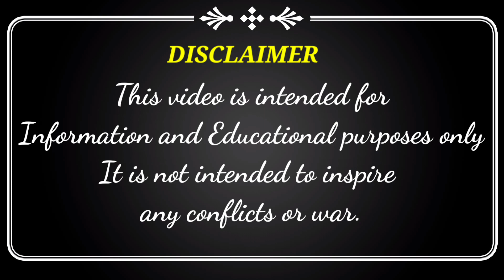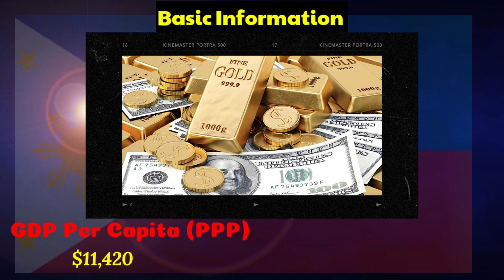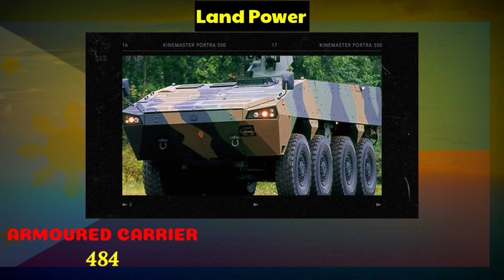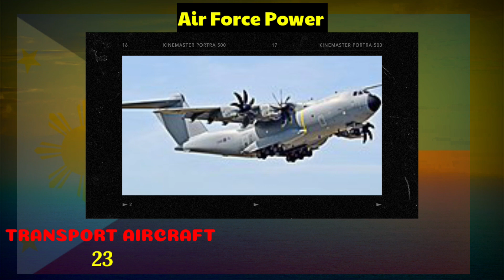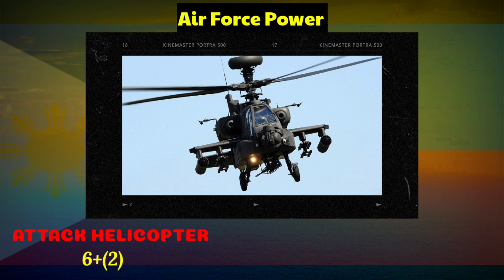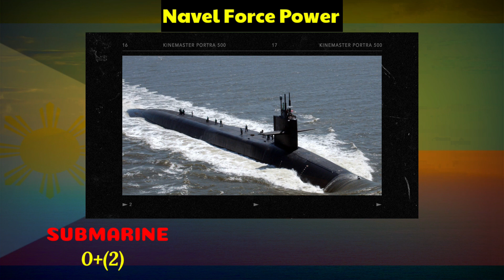Philippines military power 2023 | Philippines Armed Forces and All Equipment Latest Update 2023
The Philippines climbed 19 places to land at the 32nd spot, out of 145 countries in the 2023 edition of Global Firepower's Military Strength Ranking. Considered a middle power, with gains in military capability, the Philippines ranks 16th in Asia and 5th among the ASEAN. The Philippines' strongest measure is defense networks, outpacing its regional peers, where it places ninth, reflecting the extent of its bilateral military cooperation with treaty allies with the United States. The score for
defense networks is measured by a country's regional alliances, global defense partnerships, and regional defense diplomacy.
Meanwhile, its military capacity also improved by two places, ranking to 17th place. The country inched up its future resources SCore or the measurement for its projected distribution of future economic, military, and demographic resources. The Philippines also exerts more influence in the region than expected given its available resources, as indicated by the country's positive power gap score. Regarding the arms trade, the institute reported that South Korea is the Philippines' most significant arms trade partner with deals worth around $692 million. The US
comes in second with $384 million, followed by Indonesia. with $180 million, Australia with $16 milion, and trading numbers with Japan with a total of $6 million. The Asia Power Index also reported the Philippines posted gains in diplomatic influence, which refers to a country's
diplomatic network, multilateral power, and foreign policy thrust. In addition, the countries hold high-level bilateral, and plurilateral defense diplomacy meetings, including the US, Australia, Japan, Malaysia, and Indonesia. The increase in the Philippines' overall military strength is
due to its modernization efforts. The Armed Forces of the Philippines is currently undertaking a modernization program, with countries such as France, Israel, and India,offering to give new technology to the country.

Your Searches -:;
philippines military power 2023 reaction
philippines military power marcos regime
philippines military power 2023 update
philippine military power 2023 update
philippines military power 2023-24
philippine military power 2023 reaction
philippines military power 2023 parade
philippines military power reaction
philippines military power
philippines military
philippine military
philippines army
philippine army
Philippines military modernization latest update 2023
afp modernization latest update 2023
philippines armed forces
philippines armed forces 2023
philippines armed forces modernization
philippines military equipment 2023